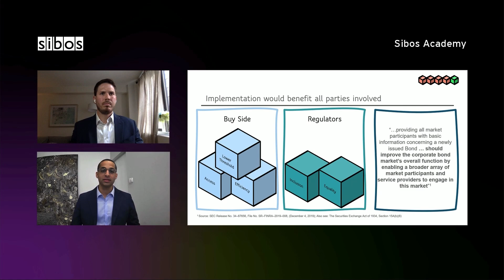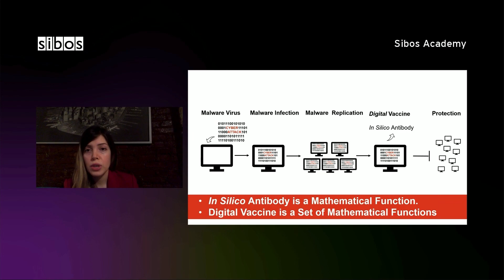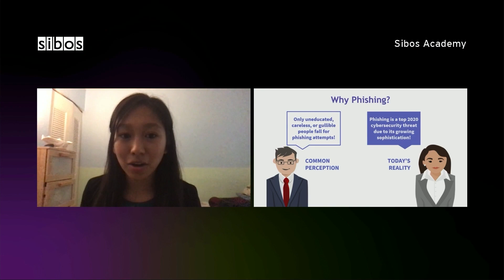Sibos TV: SWIFT Student Challenge winners - Oct 2020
The fifth edition of the SWIFT Student Challenge focused on cyber crime, asking how participants would raise the level of protection for applications against sophisticated attacks. Meet the talented winners Isabel Aldaba and Kevin Liu of Team Veracity along with Nancy Murphy, Assistant Director, SWIFT Institute, who discusses the importance of such initiatives for the financial community.